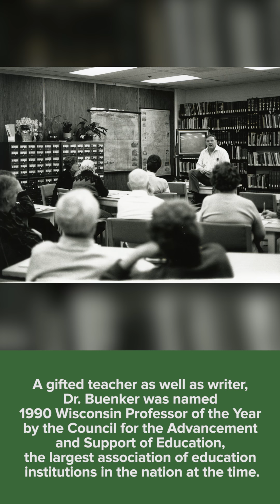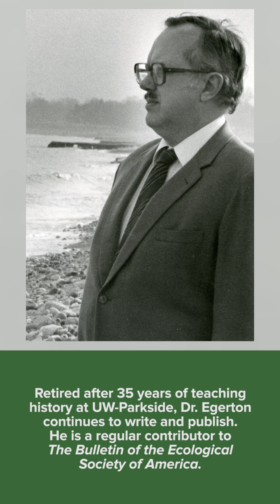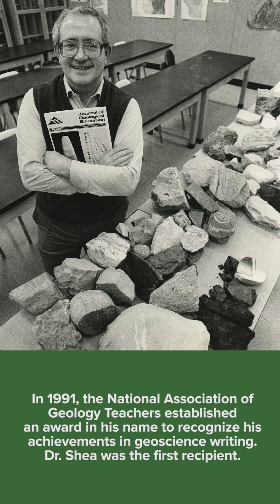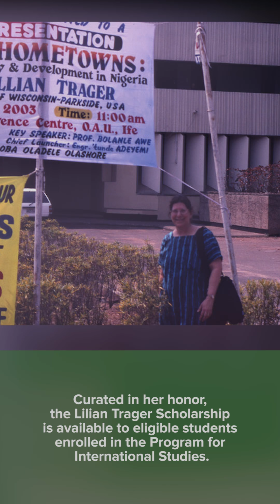Faculty Research - 50th Anniversary Video